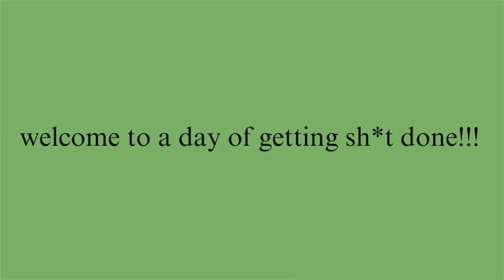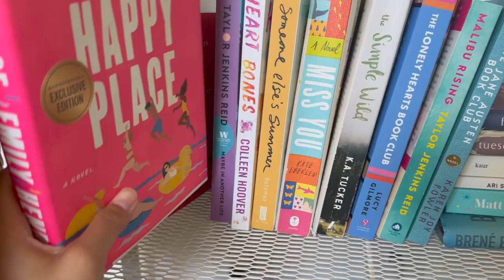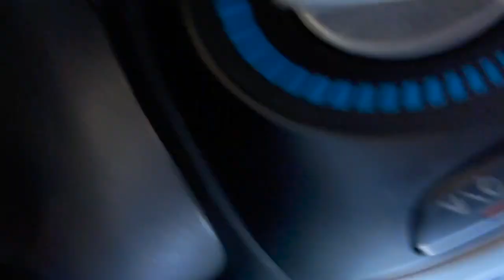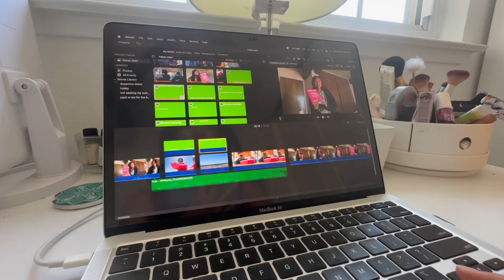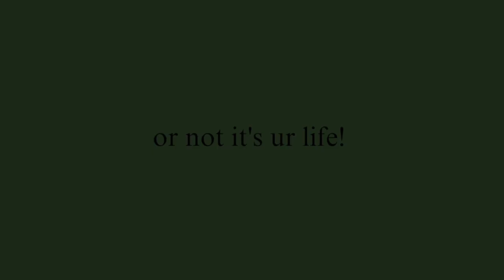PRODUCTIVE day in my life: cleaning, errands, etc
welcome to a day of getting things done!!

Free Music for Videos 👉 Music by Indie Anthony - Tell me where to go